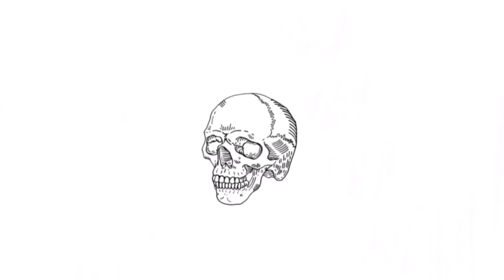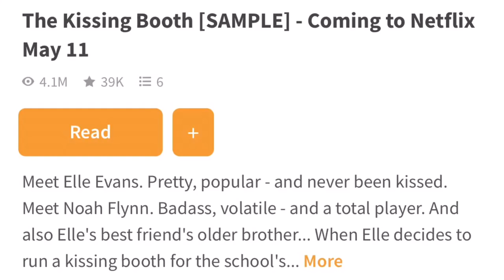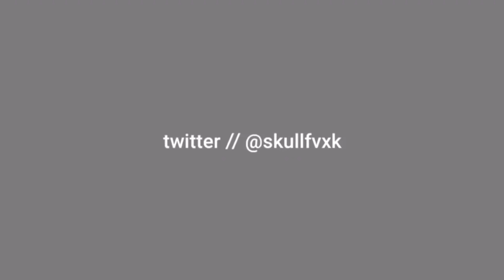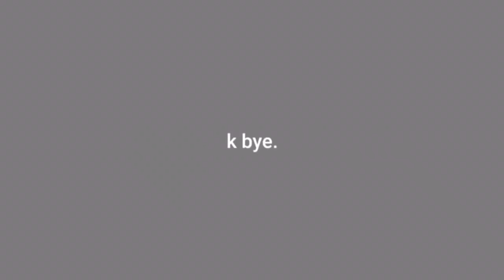Why I Don’t Like The Kissing Booth